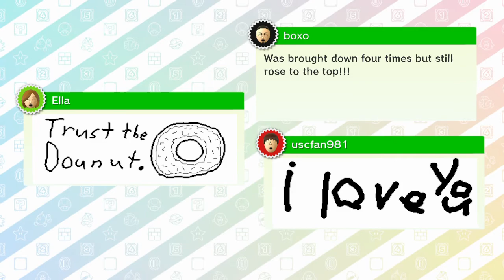MARIO PARTY 10 ~ AIRSHIP CENTRAL ~ AS DAISY - NO COMMENTARY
This channel focuses on showing gameplay footage from many great Nintendo games.